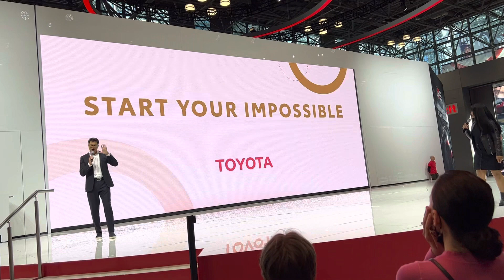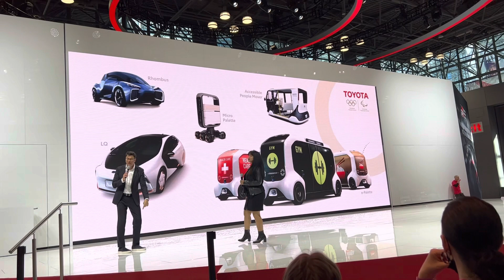2022 NY Auto Show 纽约车展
Javits Center